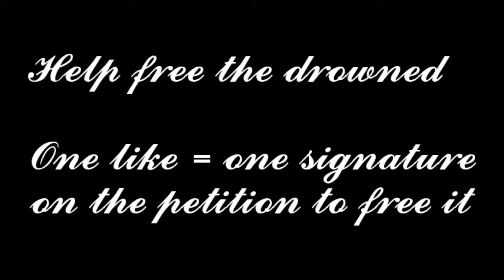When the Impulsetor is sus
This episode on Weird Hermitcraft Things, ImpulseSV kidnaps a drowned for forced labor as a receptionist at the Yes Wings Club...

This video is intended as a joke...Impulse is one of my favorite Hermits, and he just reached 1 million subscribers! Congrats to him!

Video belongs to ImpulseSV